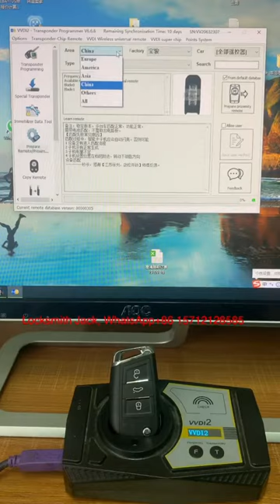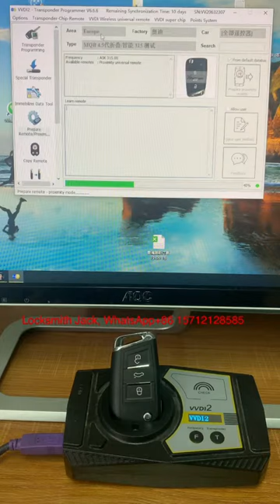VVDI smart remote control, probably many kinds of smart cards